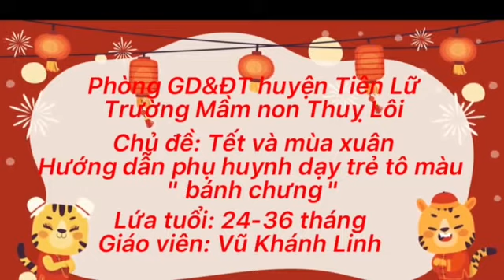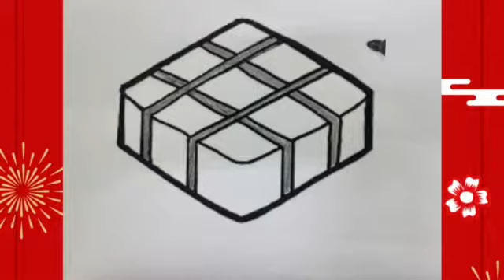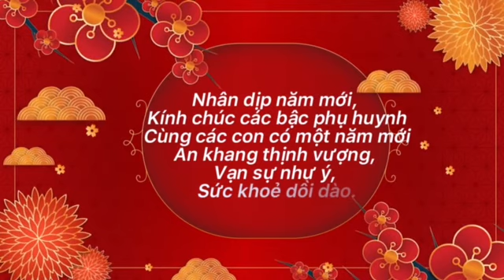Tô màu:" Bánh chưng" .(24 - 36 tháng ).Gv: Vũ Khánh Linh.